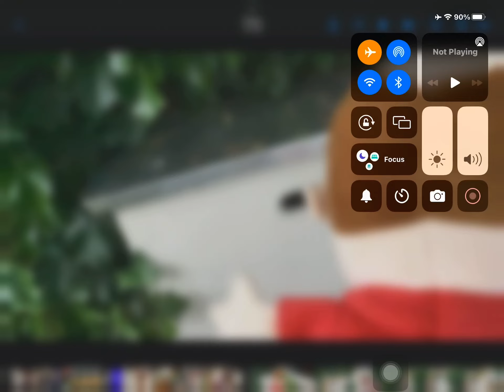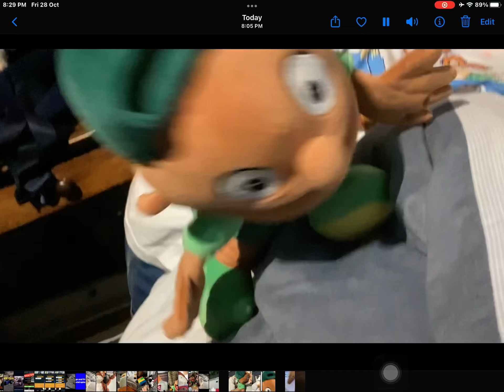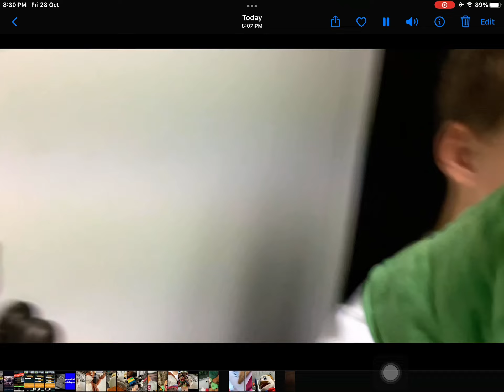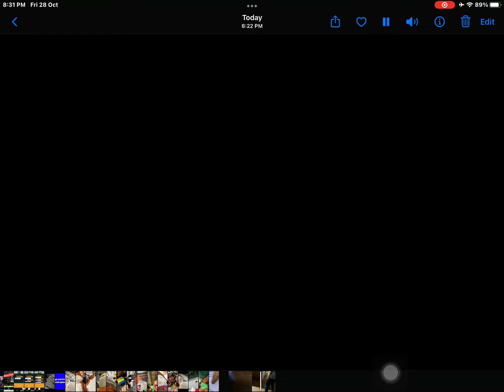SME movie Mario the gangsta